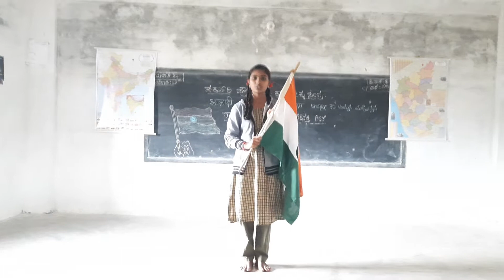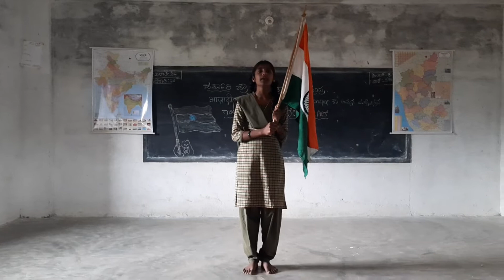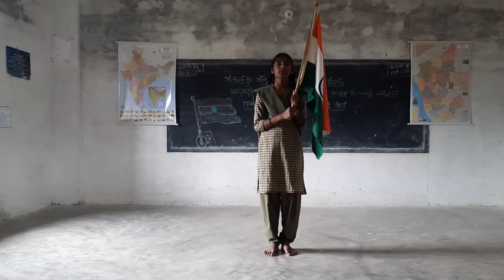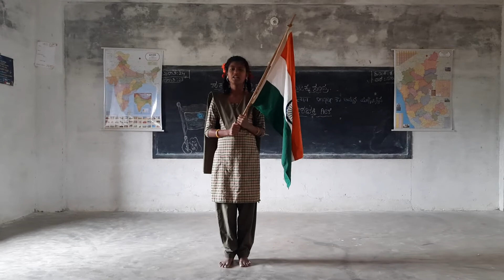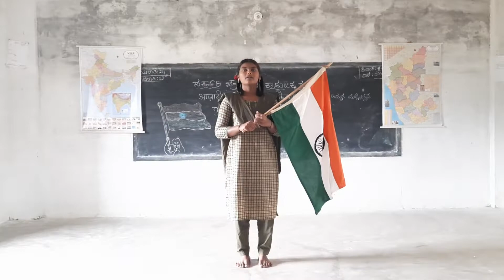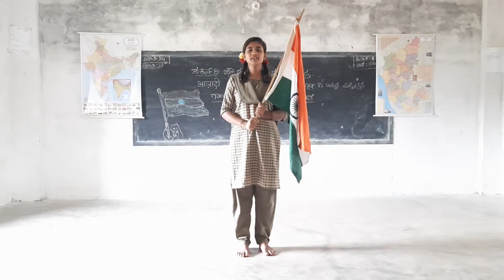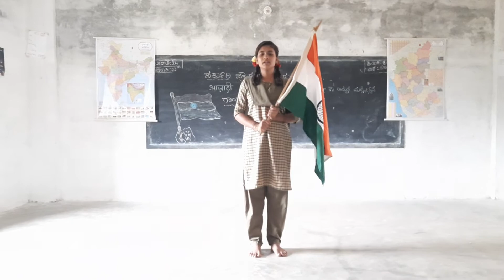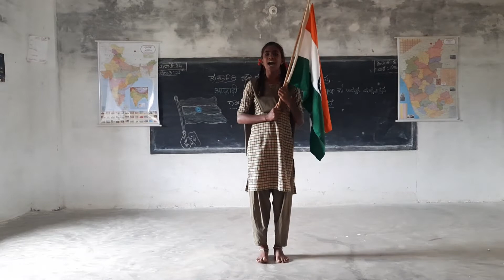75 years of Amrit Mahotsav 2022.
students dedicating patriotic singing.